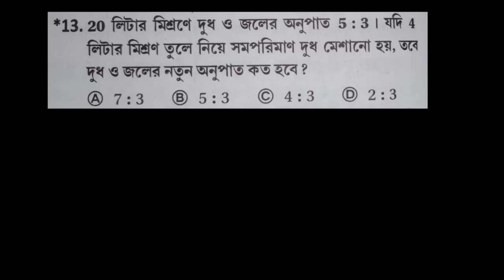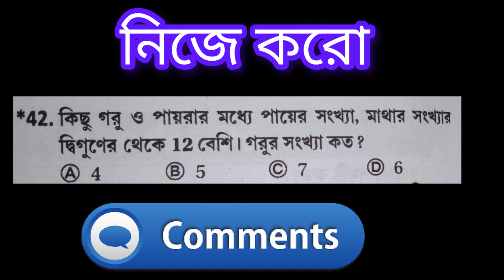RAILWAY/FOOD SI/POLICE Math Practice (part:-1)